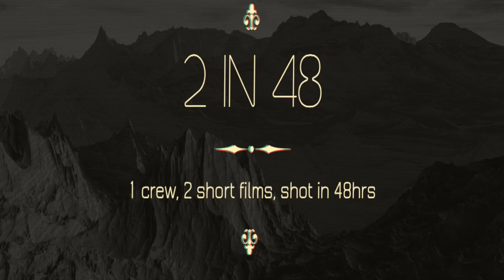Inside 2IN48 with Tremayne Blair on shooting 2IN48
Go Inside 2IN48 as Tremayne Blair who plays Cilnt in "The Closet" and Harold in "Haunting Past" talks about his experiences with the cast and shooting 2 films in 48 hours.